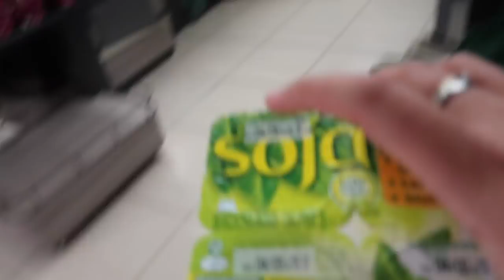¿ ESTOY EMBARAZADA ? ❤️💣 + JONI SE SINCERA CON VOSOTRAS | Vlogs Clarisse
Kit de Brochas Maquillaje 8 Piezas Anjou Cerdas de Fibra Sintética Suave